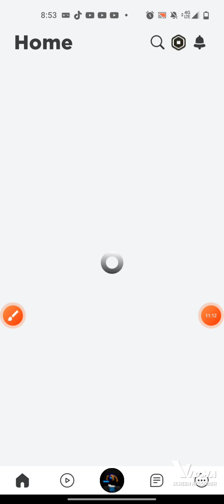M3gan haunted house hhn universal studios Roblox hhn 32